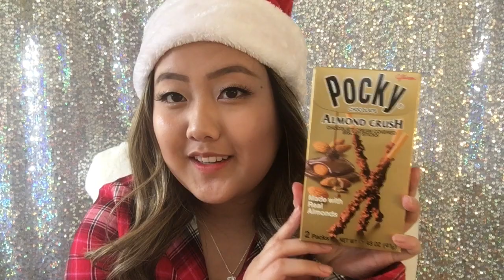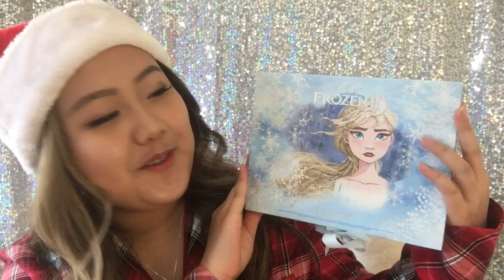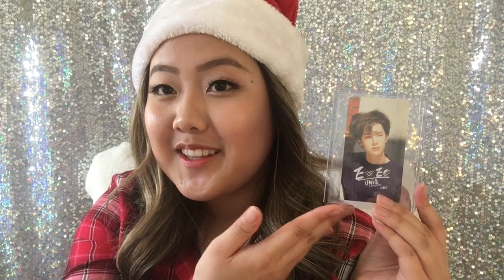What I Got For Christmas 2019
Merry Christmas everyone! Every year I like watching these types of videos and so I wanted to film one myself. Happy Holidays!